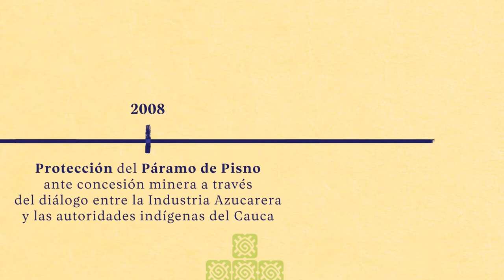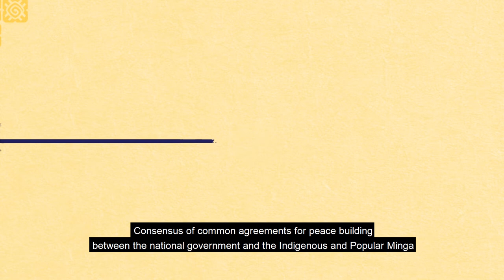Institute of Intercultural Studies - Official Video Promo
The Institute of Intercultural Studies of the Pontificia Universidad Javeriana Cali is an interdisciplinary community with more than 60 professionals that is committed to the transformation of society through university actions, aimed at contributing to the exercise of the rights of indigenous communities, Afro-descendants, peasants and women in rural and urban areas.